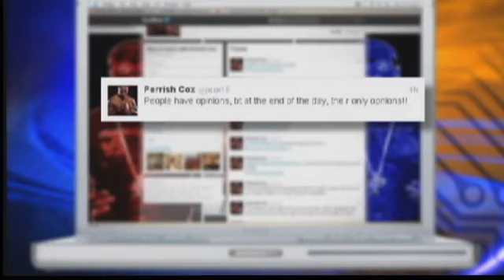Former Broncos Player Not Guilty In Rape Case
3/2 10 pm -- Former Denver Broncos player Perrish Cox was found not guilty of raping a woman who said he drugged her.  Marc Stewart reports.